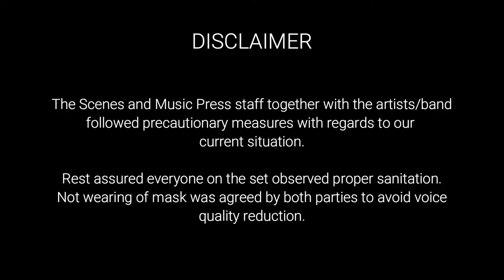BRANDIBELLY Exclusive Interview | ARTIST ON THE SPOT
And here it is! An exclusive interview with one of Cagayan de Oro's pioneering Bisrock bands, Brandibelly! They'll be sharing the story behind their 13 years in the music scene. Brandibelly also released their latest single, Laylo, with a must-watch music video.

Band Members: Lic Rebolos, Teddy Rebolos, Adam Datoy, Erickson Gloria, and Adonis Berongoy

Special thanks to Shana's Place Naughty Cloud Vape Bar for allowing us to shoot the interview at your amazing place.

Scenes and Music Press Team
Host - Regina Wonders (IG: @reginawonderss)
Editor - Michael Abogado (IG: @tarolensgraphy93)
Editor-In-Chief - Sam Salingay (IG: @salingaysam)
Production Director - Michael Abogado
Social Media Manager - Regina Wonders
Follow us everywhere for more local scene updates!